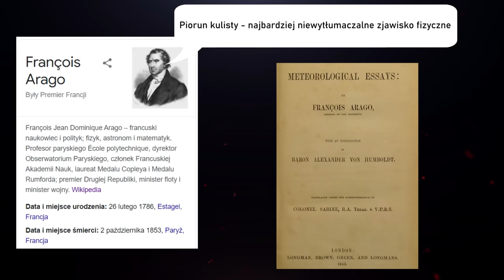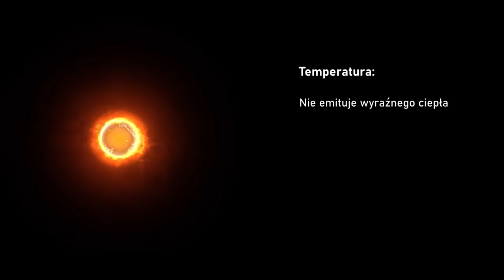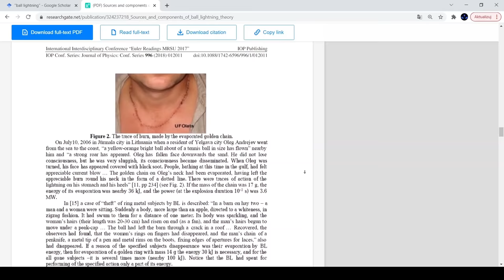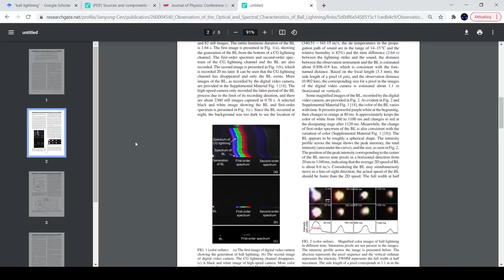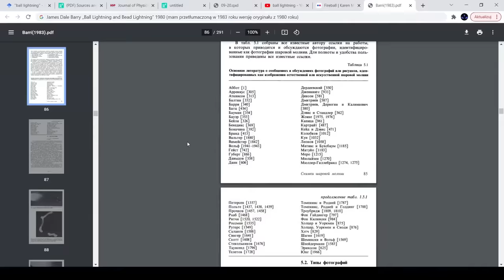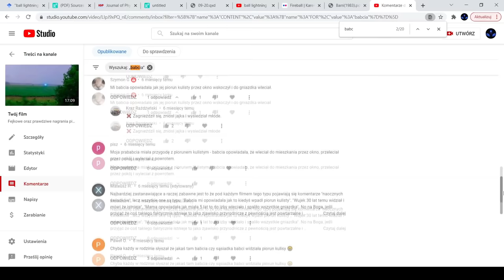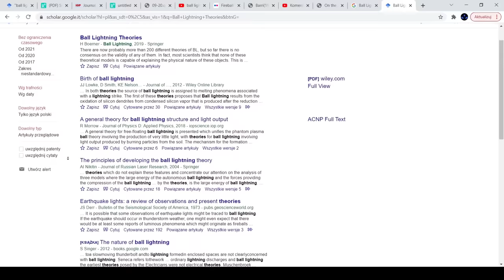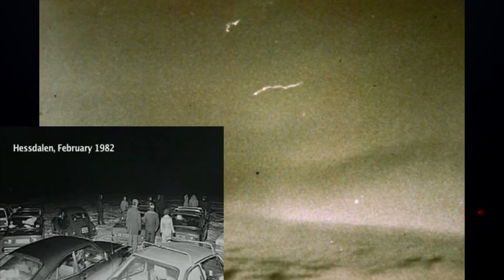Piorun kulisty. Zagadka nierozwiązana.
Ten film, to wynik analizy dużej ilości najbardziej wiarygodnych źródeł na temat pioruna kulistego. Lista poruszonych tematów: jak wygląda piorun kulisty (na podstawie ok. 10 tys. relacji świadków), najbardziej wiarygodne zdjęcia i nagrania pioruna kulistego, niezwykłe właściwości, próby stworzenia pioruna kulistego w laboratorium (między innymi o Nikoli Tesli), wyjaśnienia i teorie nt. pioruna kulistego itd.
Poprzedni film o nagraniach pioruna kulistego:
Wsparcie kanału:
00:00 Wstęp
01:15 Trochę historii o zbieraniu informacji nt. pioruna kulistego
07:24 „Przeciętny portret” pioruna kulistego (na podstawie relacji świadków)
15:59 Niektóre dziwne właściwości pioruna kulistego
20:06 Zjawiska podobne do pioruna kulistego
21:22 O nagraniach pioruna kulistego (znowu)
29:49 O zdjęciach pioruna kulistego
40:32 Babcia kiedyś opowiadała…
42:06 Próby stworzenia pioruna kulistego w laboratorium
46:38 Nikola Tesla i pioruny kuliste
48:32 Wyjaśnienia pioruna kulistego
55:21 Moja subiektywna opinia nt. pioruna kulistego
Źródła:
Stahanov I. P. „On the physical nature of ball lightning” 1985
James Dale Barry „Ball Lightning and Bead Lightning” 1980
Grigoriev A.I., Shiryaeva S.O „Ball lightning through the eyes of witnesses” 2019
DOI:10.7868/S0032874X20090033